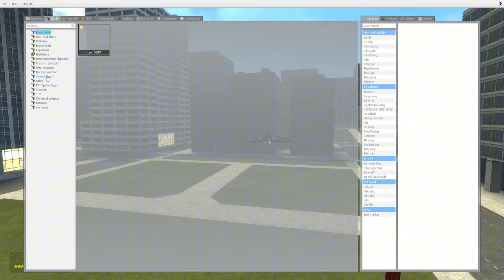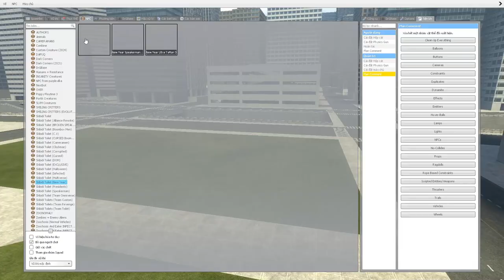skibidi toilet multiverse 138